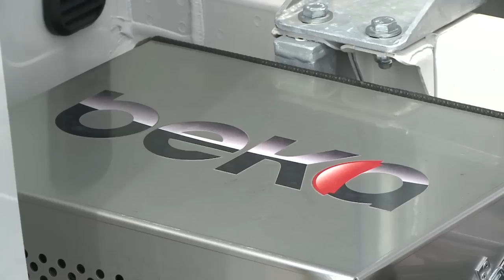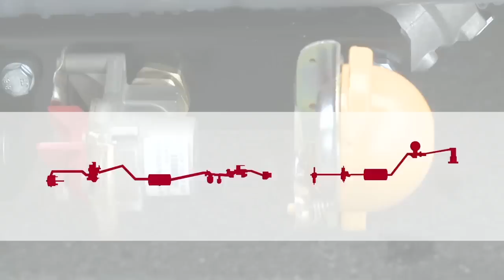Beka St-Aubin SA - Film de présentation - Freinage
+ Kit de freinage pneumatique pour véhicule tracteur avec remorque.
+ Druckluftbremsanlage für Ihre Fahrzeug mit Anhänger.
+ Brakes systems for your vehicle with trailer.